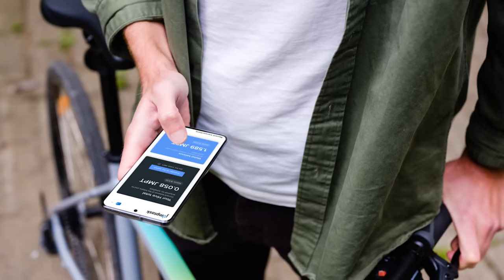¿Cuánto Cuesta tu Outfit Whitexican? (Cringe de Tiktok)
¡Es hora de ganar dinero de manera fácil y segura! ✌️